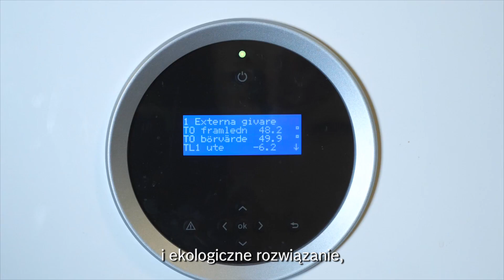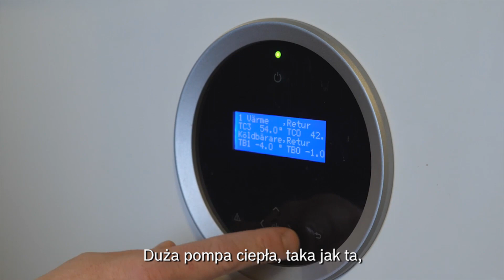Pompy ciepła – Film referencyjny Arctic River Lodge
Dowiedz się więcej o modernizacji hotelu Arctic River Lodge z zastosowaniem gruntowych pomp ciepła Bosch